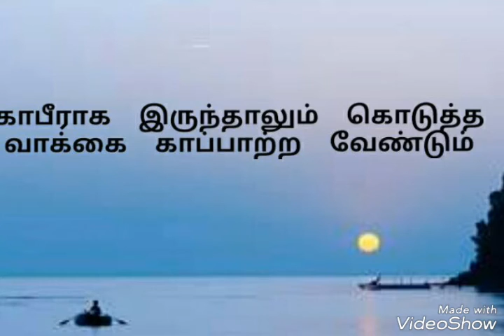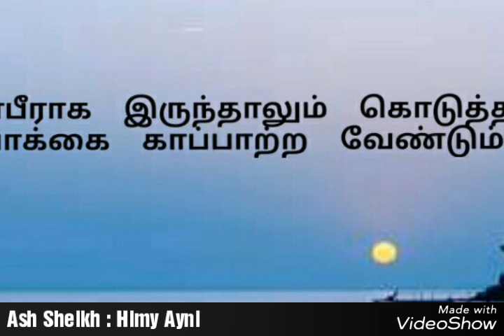காபீராக இருந்தாலும் கொடுத்த வாக்கை காப்பாற்ற வேண்டும் Moulavi - Hilmy Ayni